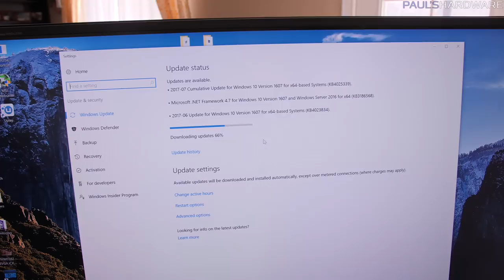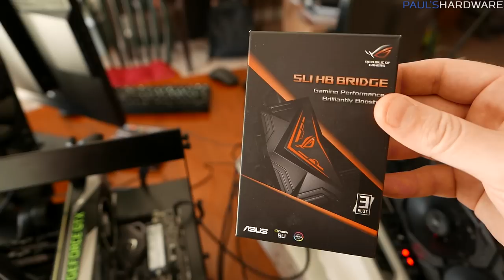A Typical Thursday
Setting up new test beds is a time consuming process, but it's for SCIENCE!

:::Send Me Stuff:::
Paul's Hardware